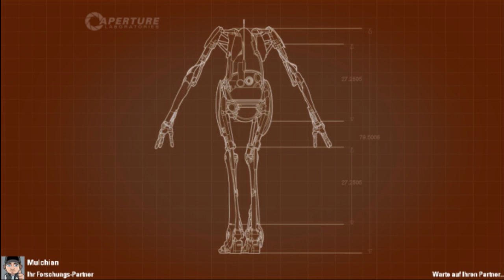Let's Play Together Portal 2/Co-op mit Mulchian #004[GERMAN|HD] Dick singt "I believe I can fly"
Mulchian & DTMANDF1 zocken für euch: Portal 2 Co-op (Folge 4)

Der Portal 2-Singleplayer enthält neue dynamische Charaktere, eine Vielzahl brandneuer Puzzle-Elemente und ein deutlich größeres Arsenal tückischer Testkammern. Die Spieler werden in bislang unerforschte Bereiche der Aperture Science Labs vordringen und dabei auch wieder auf GLaDOS treffen, die manchmal brandgefährliche Computergefährtin, die sie bereits durch das erste Spiel geführt hat.